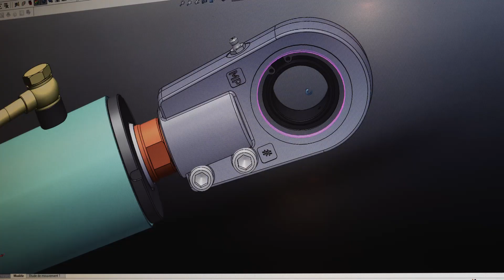Präsentation CHAPEL HYDRAULIQUE (Kurzversion deutsch)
Ein französisches Unternehmen mit mehr als 50 Jahren Erfahrung in der Entwicklung und Produktion von einfach- und doppeltwirkenden Hydraulikzylindern, Teleskopzylindern, sowie hydraulischen Handpumpen und Stützzylindern.